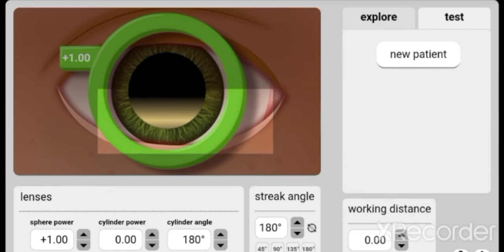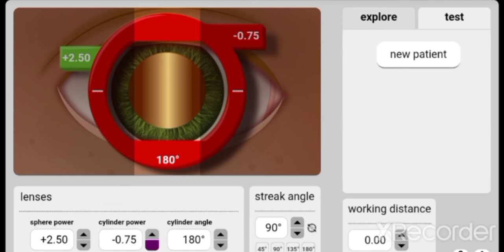Online retinoscopy simulator practice on mobile and computer | neutralize Power with flash light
Click link to practice the online retinoscopy simulator with your smartphone and computer at home

retinoscopy simulator
eye scholar retinoscopy simulator
how to use retinoscopy simulator